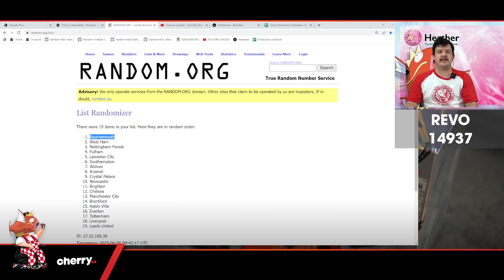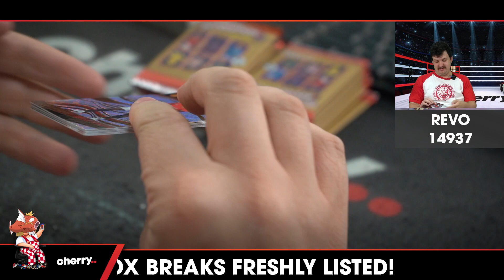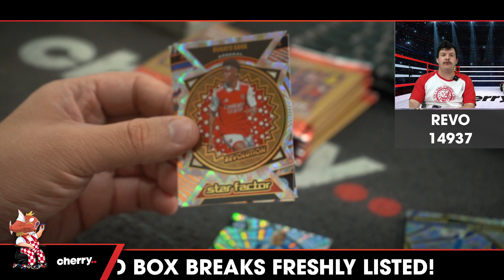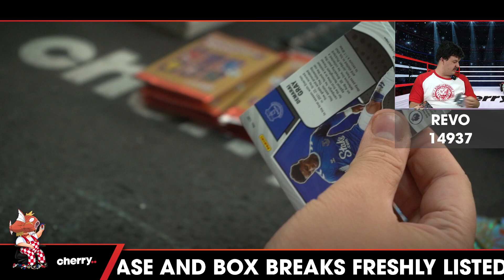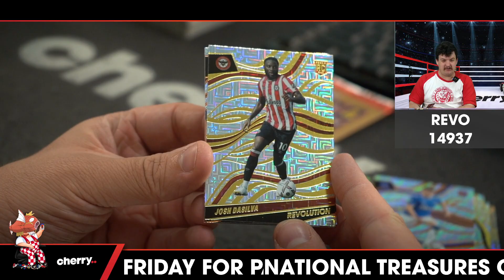22-23 Revolution EPL Hobby 2-Box Break (Man U Giveaway) #14937 - Team Based - Jun 06 (5pm)